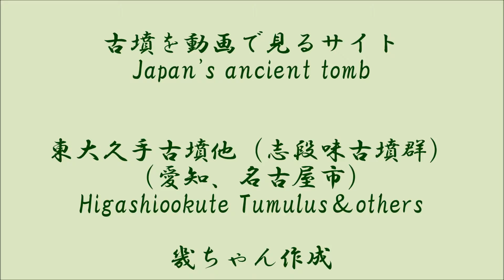帆立貝型前方後円墳がなぜ集中 東大久手古墳他（志段味（しだみ）古墳群）（名古屋市）（愛知県）HigashiookuteTumulus＆other tumuli,Aichi Pref.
アップするのを忘れていた2017年の撮影。これで志段味古墳群はすべて終わりです。きれいに復元整備された志段味大塚古墳他をご覧になりたい方は
古墳を動画で見るサイトへ。